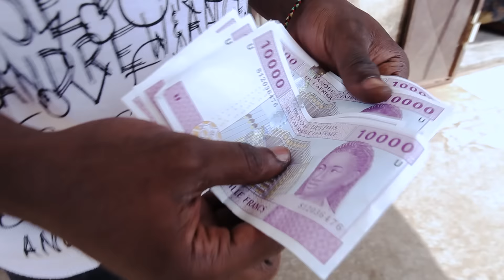Spido- Tu As Kel Tête (Deluxe) Produced by Slimbeatz (Music Camerounaise)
Douala based sensational rapper,Spido ,finally drops the long awaited video to his massive street anthem Tu As Kel Tête.